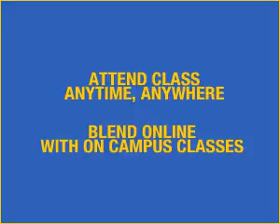MONROE COLLEGE - Web Banner D